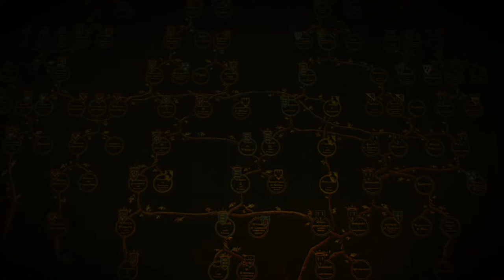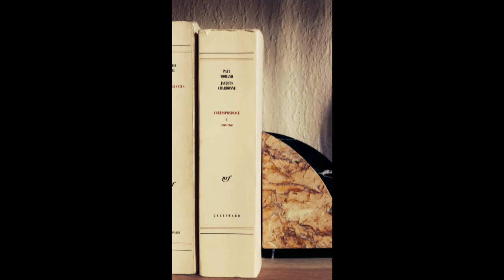Paul Morand - Fin de siècle - La présidente